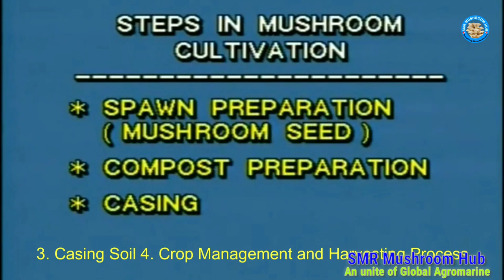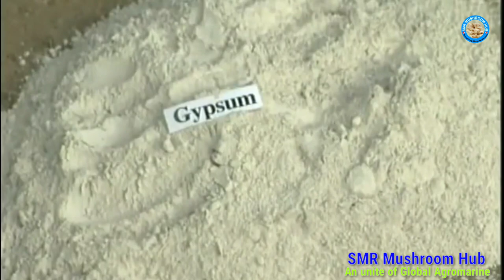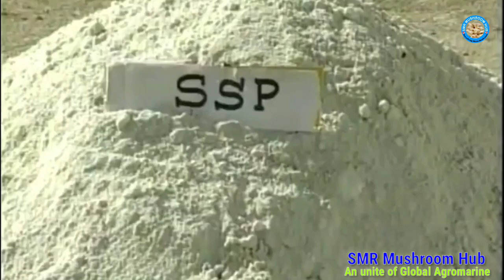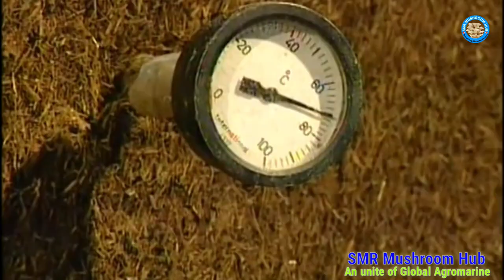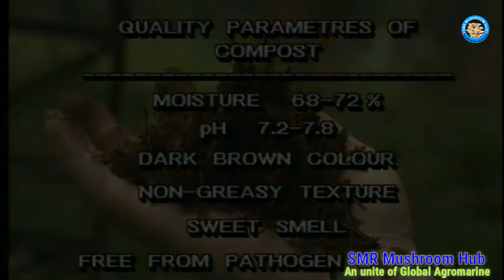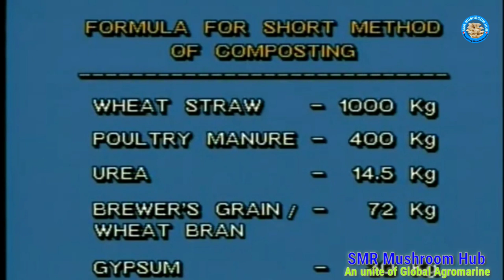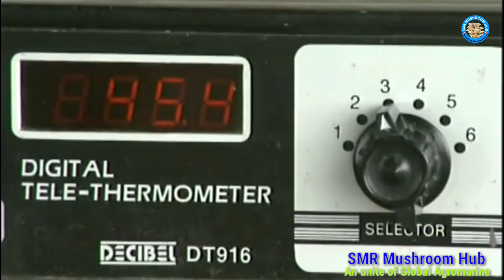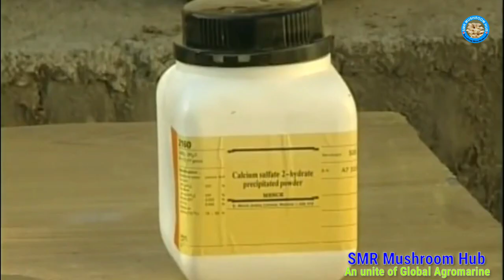Bottom Mushroom Cultivation Training | Method To Grow White Button Mushroom | Global Agromarine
Bottom Mushroom Cultivation Training By SMR Mushroom Hub an unite of Global Agromarine

Button Mushroom Grown (Cultivation Full Steps)
The complete step by step process on how to cultivate White Button Mushroom (Agaricus bisporus) by Directorate of Mushroom Research, Solan.

Button mushroom cultivation has two major components, composting (preparation of substrate/compost), and the crop management, (raising of mushroom crop). The substrate preparation has undergone scores of innovations/improvements suiting environment protection laws in many developed countries. At the same time, casing medium has also been standardized with use of peat and its alternative materials (FYM, Spent Mushroom Compost and Coir Pith) with prime objective to improve productivity and quality of mushrooms. Similarly, the crop management techniques have also been improved upon to harvest highest possible mushroom yield over a shortest period of time. All the operations/applications done after completion of composting are handled under the head crop management.

White Button Mushroom :
white mushrooms have a creamy white to pale tan colour with a firm texture and fragile flavor. They are juicy,delicious and economical. Around 90 percent of the mushrooms that we eat are of this variety.
For more details & Button Mushroom Cultivation Full Training 👉🏽